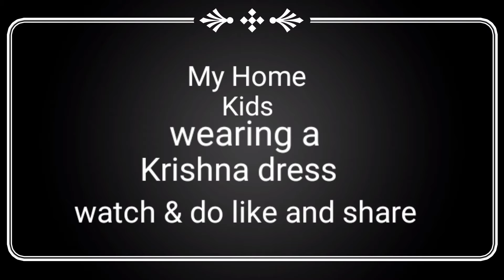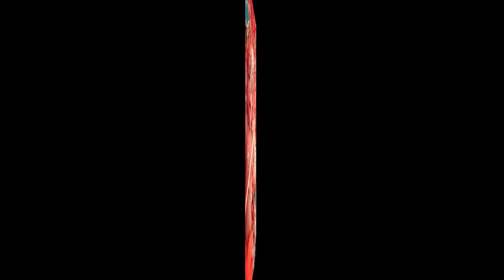Hey Gopal Krishna karu Aarti teri !! Home kid's wearing a krishna dress today !!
hamare Ghar k bacho ne aaj k din krishna bhagwan ki aaradhana me unka dress pahen kar apne aap ko dhany kar Diya hai.
   krishna dress me hamare ghar k charo bachhe Bahut hi sundar lag rhe the jese mano hum such me  krishna bhagwan ji k dharshan kar liye ho . isliye toh kahete hai k bachhe bhagwan k roop hote hai
Hey Gopal Krishna Karu Aarti teri ringtone download mr jatt
Hey Gopal Krishna Karu Aarti teri instrumental ringtone download
Hey Gopal Krishna Karu Aarti teri ringtone download Zedge
Hey Gopal Krishna Karu Aarti teri lyric
 हे गोपाल कृष्ण करू आरती तेरी mp3 pagalworld download